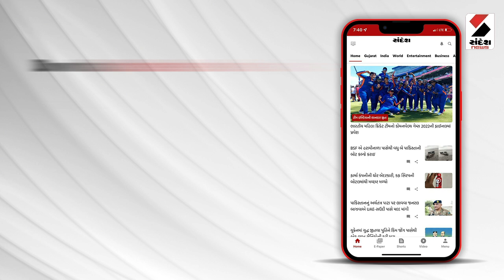PM Modi US Visit | PM મોદી ભારતીય સમુદાયને કરશે સંબોધિત | Indian Diaspora | New York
PM મોદી ડેલાવેરથી ન્યૂયોર્ક પહોંચ્યા
આજે ન્યૂયોર્કમાં PM મોદીની મેગા ઈવેન્ટ
PM મોદી ભારતીય સમુદાયને કરશે સંબોધિત
ન્યૂયોર્કના લોંગ આઈલેન્ડ પર મેગા ઈવેન્ટનું આયોજન
કાર્યક્રમનું નામ 'મોદી એન્ડ યુએસઃ પ્રોગ્રેસ ટુગેધર'
મેગા ઈવેન્ટની ભવ્ય તૈયારીઓ કરવામાં આવી
ભારત-અમેરિકા વચ્ચેના ગાઢ સંબંધો ઉજાગર કરશે
PMને વધાવવા ભારતીયોમાં ભારે ઉત્સાહ